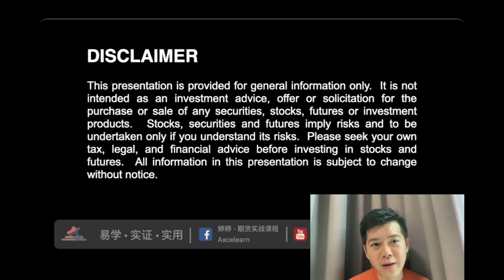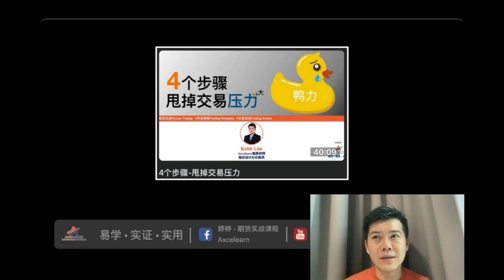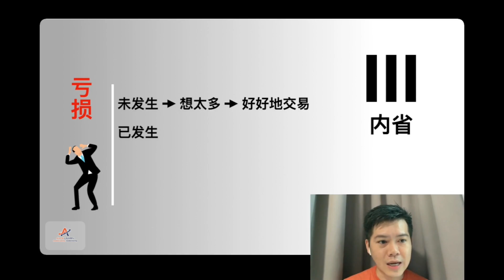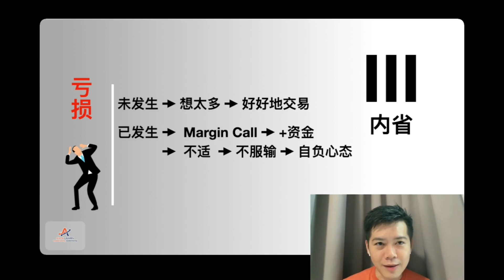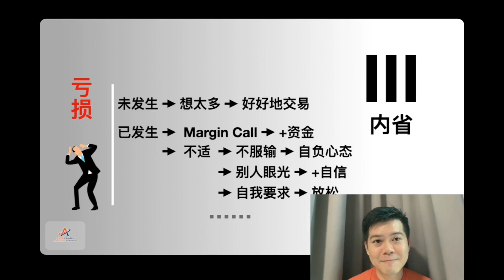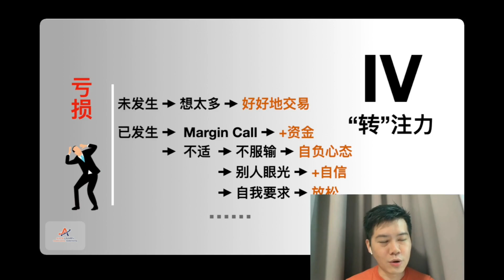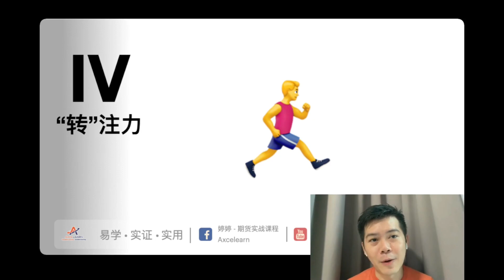交易与投资：4个步骤甩掉交易压力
有位朋友，疯狂吃甜食，述说自己也不想的，是压力👹害的。

有位朋友，晚上呼吸困难，看了医生，说是压力导致的。😨

交易的你，有压力吗?!没有?!别傻啦!

其实你有没有压力，压力比我大或小，最终都没有奖🏆拿的。

重点该是我们如何面对以及处理它，好好地与它相处。
🔥 如果您想要加速学习进度、提高投资交易水平并战胜市场，请立刻联系我们